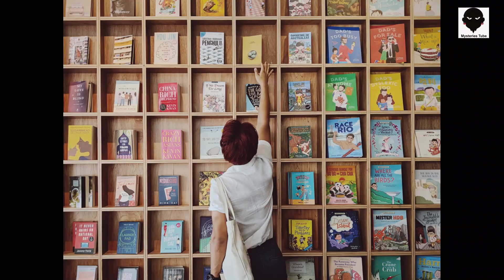भूतिया बाल एक भयानक कहानी | horror stories in hindi | हिंदी में डरावनी कहानी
भारत की सबसे सर्वश्रेष्ठ डरावनी कहानी, ये कहानी है सबसे डरावने भूत की, जो मरने के बाद भी जिंदा है, जो आज भी एक किताब के जरिये लोगो के बीच है, इस भयानक कहानी को सुनिये रात मे दोस्तो और मज़ा लीजिये खुद भी सुनिये और दोस्तो को भी सुनाइये, मिलते एक और डरावनी कहानी के साथ

bhutiya kahani, hindi kahaniya, darawani kahaniya, dravani kahani, jinn ki kahani, chudail aur dayan, sacchi ghatna bhoot ki, bhoot ki kahani, pari kahaniya, bed time stories, most horror stories, 2 sar wali chudail, chudail maa, aatma, chudail bhoot preta dayan jinn brahmrakshas, sabse darawani kahaniya

fear files best stories
scary stories
fear files episode 1
Network 33
Network 33 new Episode
scary pumpkin
scary pumpkin new Episode

khooni Monday
khooni Monday new Episode
dar files
dar files new Episode
haunted tube
haunted tube new Episode